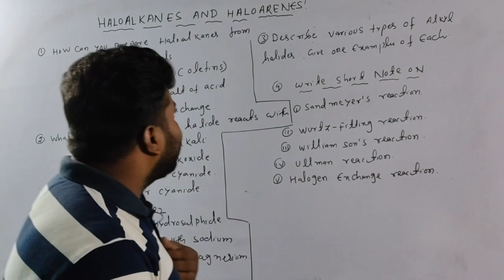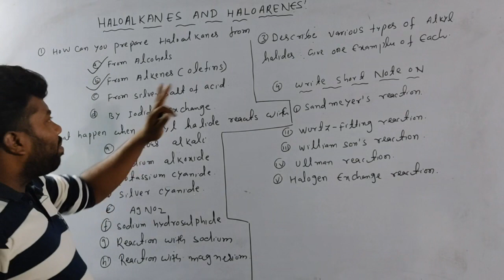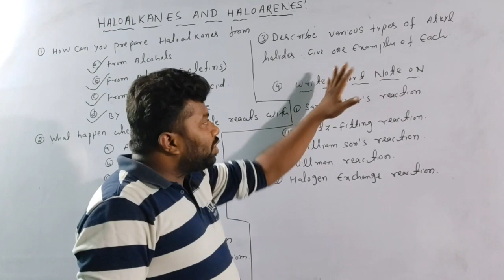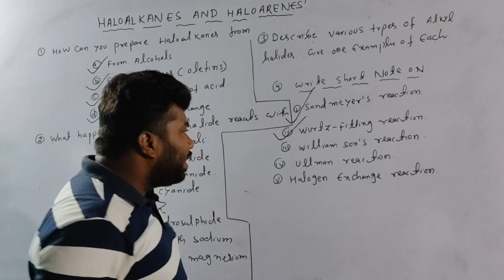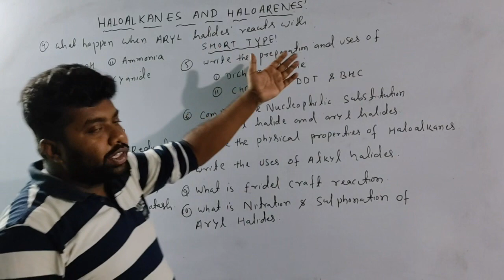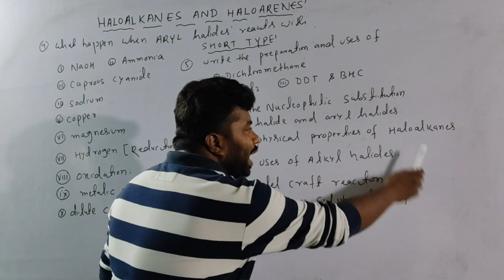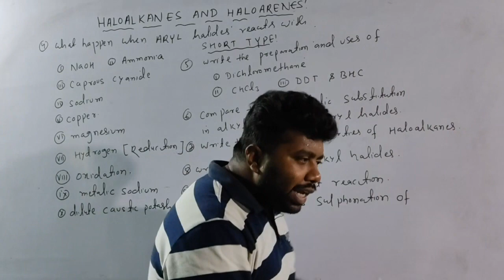HALOALKANES AND HALOARENES|CHSE +2 Chemistry classXII(LONG &SHORT QUS)2021|UNIT-XBoard Exam(2|5MARK)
MONO CARBOXYLIC ACIDS|CHSE +2 Chemistry class12( LONG &SHORT QUS)2021|chapter-3 Board Exam (2|5MARK)